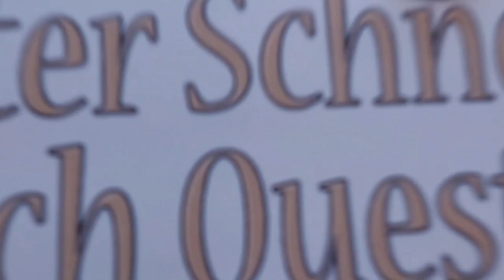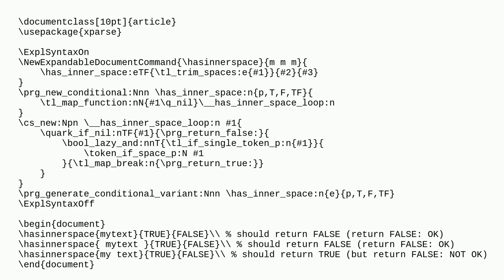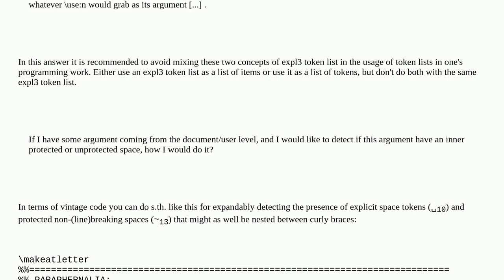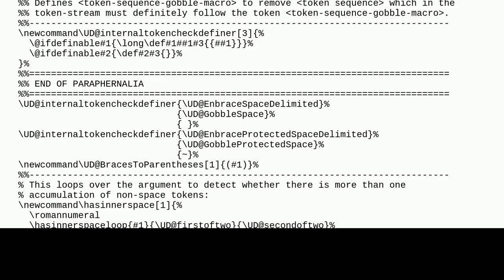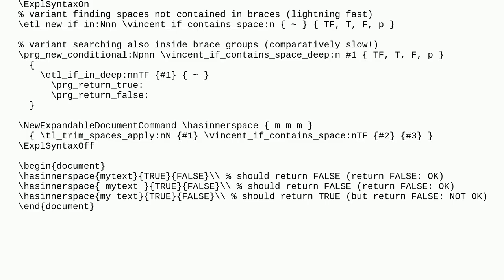Tex: How to detect inner spaces at the document level forwarded to token lists in LaTeX3?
How to detect inner spaces at the document level forwarded to token lists in LaTeX3?

A special thanks goes out to the community

  spacing programming token-lists expl3 latex3